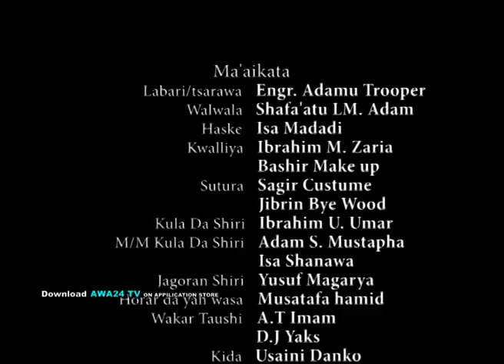MANYAN MATA 3&4 LATEST HAUSA FILM 2019